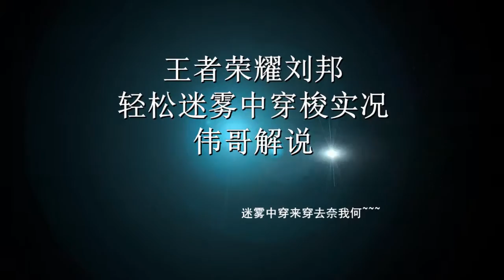王者荣耀轻松迷雾中穿梭实况伟哥解说